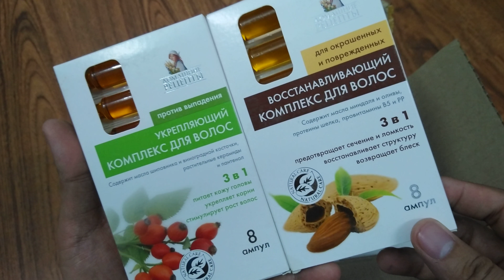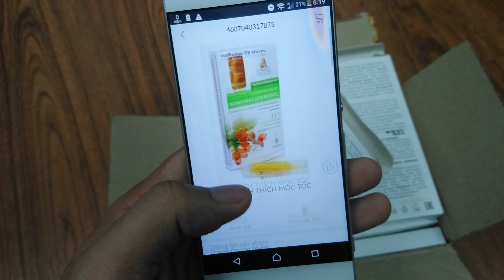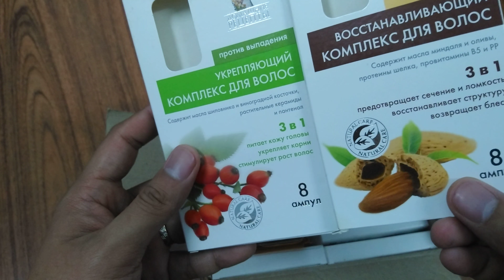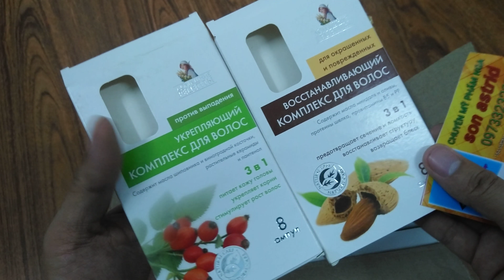mở hộp chi tiết serum dưỡng tóc NGA 0973323237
hộp chi tiết serum dưỡng tóc NGA 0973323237
Serum dưỡng tóc hàng nội địa Nga: đặc trị cho những mái tóc hư tổn do sử dụng nhiều hoá chất, xơ, khô.
Dựa trên hoạt chất tự nhiên và vitamin phức tạp được thiết kế để chăm sóc đặc biệt và phục hồi tóc. Micro emulsion hạnh nhân và các loại dầu ô liu, giàu chất dinh dưỡng thiết yếu, khôi phục sức mạnh tự nhiên của tóc, cho tóc đàn hồi. Protein tơ tăng cường cấu trúc tóc và bão hòa tinh tế của họ. Vitamin B5 ngăn ngừa mất độ ẩm và phục hồi sự toàn vẹn của tóc, ngăn ngừa vỡ. Vitamin B6 điều chỉnh các tuyến bã nhờn, làm giảm lượng dầu của da đầu, cung cấp cho tóc sức sống và sự mềm mại vượt trội.
Cách sử dụng: làm ướt đuôi tóc, bôi 1/3 đến 1/2 ông vào đuối tóc, ủ 30 phút sau đó gội xả bình thường.
Xuất xứ: Nga.
Dung tích: vỉ gồm 8 ống.
BẠN ĐANG GẶP RẮC RỐI GÌ VỀ MÁI tÓC?
- Tóc bị rụng nhiều theo mùa, hoặc do chắm sóc tóc không đúng cách, thay đổi nội tiết của phụ nữ.
- Tóc bị xơ rối, chẻ ngọn, mỏng hơn, yếu đi do liên tục thay đổi kiểu tóc, sử dụng nhiều hoá chất.
- bạn luôn mất tự in về mái tóc, không còn được bóng muowtj và óc ả như xưa, đi đâu cũng phải tìm cách tạo kiểu tóc, che đi khuyết điểm của mái tóc.
Serum dưỡng tóc của Nga chưa các thành phần tự nhiên và các vitamin cần thiết giúp bạn giải quyết các rắc rối về mái tóc.
- Thành phần: Vitis Vinifera ( nho ) dầu hạt , Rosa canina dầu hạt , Glycosphingolipids ( ceramides thực vật ) , Panthenyl Triacetate , chất chống oxy hóa
+ Cách sử dụng:
Dùng một ống Thoa lên da đầu và tóc massage Để hấp thụ tốt hơn . Để lại cho 30-40 phút và sau đó gội sạch đầu bằng dầu gội đầubình thường, sử dụng ống 1-2 lần mỗi tuần trong vòng 2-3 tháng.❤️❤️❤️ 1 hộp có 8 ống các nàng nhé